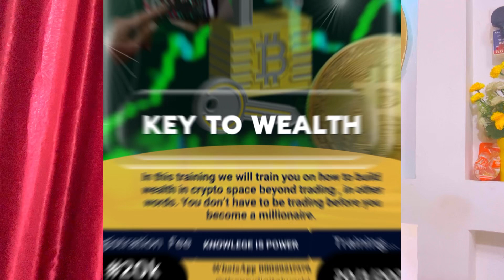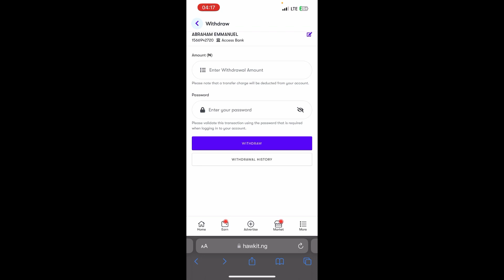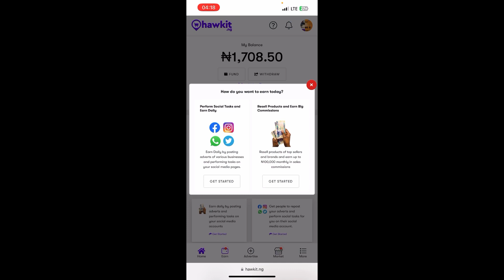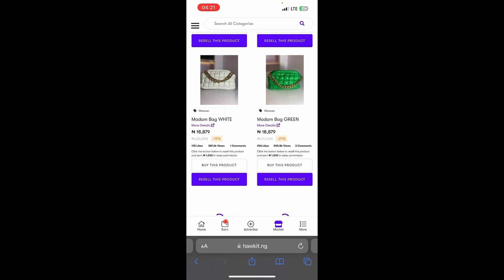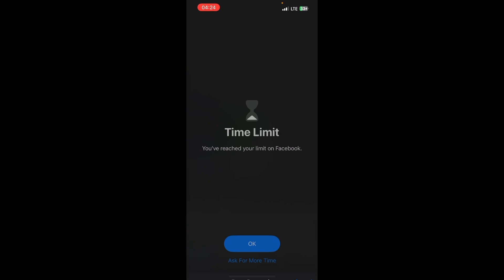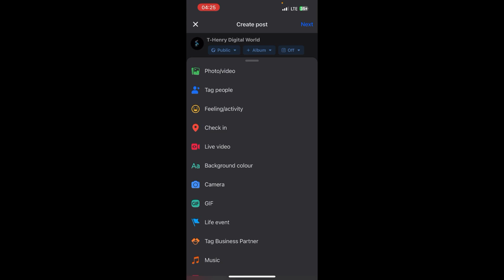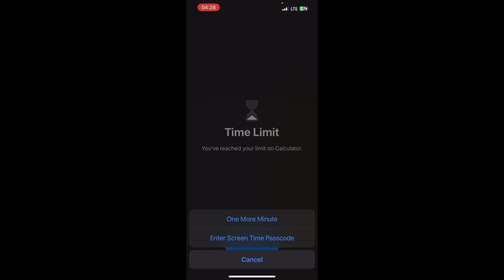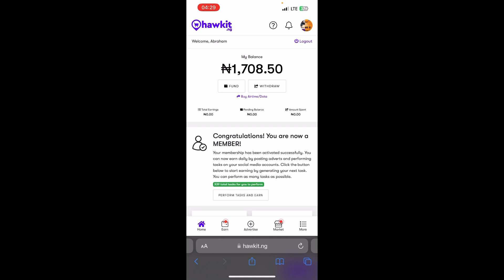Best affiliate marketing site to make millions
Registration link on hawkit

Join our Programme
Key to wealth